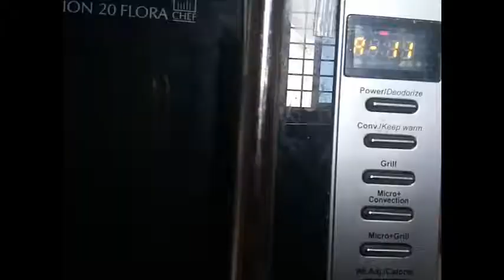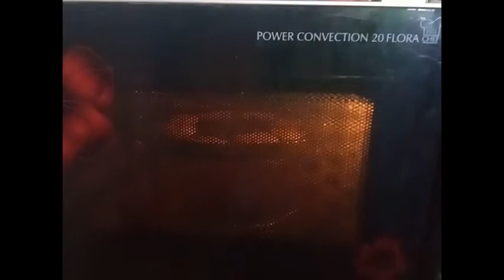ಡ್ರೈ ಫ್ರೂಟ್ಸ್ ಮಿಶ್ರ ಸಿರಿಧಾನ್ಯ ಹುಡಿಯ ಬಿಸ್ಕತ್ತು, ಮೊಟ್ಟೆ ರಹಿತ ಕುಕ್ಕೀಸ್, Multigrain powder Cookies